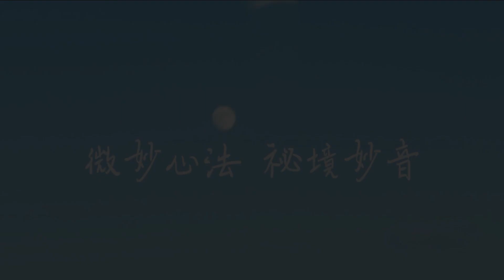一覺元 弘聖上師 西藏西行--2014/10/30 巨柏樹王 開示【QRcode】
🏔弘聖靈覺禪師《元和妙音》🏞

🌺一趟高海拔的心之旅程 10 ~
2014/10/30 巨柏樹王（西藏林芝）（樹王祈請 弘聖師父上人開示）字幕版

✨師父上人元和妙音淨化並釋義✨
（師父說天語）「樹」它在一種表法的結構上是很完整的，看不到的永遠是最穩固的，就是我們的「根本」教育非常重要。所謂「萬丈高樓平地起」嘛，上面是一種作用，它的表法。就好像我們人生我們的心是根，我們所有的形形色色、待人處世、我們的生活就像這些枝葉花果，沒有一件事情離開我們的心造。（師父說天語）那樹王在這個地方也做了一個很重要的一種表法，可是我們這些學習的人常常只著重在它的外相，而忘記了回光返照，其實看到它的表法當知一定要拉回來我們自心起用，然後要在生活當中把所學到的這些正知正見落實上去，我們的人生才真正能夠起作用。

（師父說天語）所以整棵樹就在代表著整個六度萬行啊！所以，「般若」為根基，不能失衡，以上所有的這些枝葉花果就好像前面的五度――布施、持戒、忍辱、精進、禪定，只要這五度沒有「般若」――我們的智慧起用的話，常常眾生流於「慈悲多禍害，方便出下流」，那就違背了所謂的整個虛空法界生命的本然，當知「慈悲為懷，方便為門」。（師父說天語）所以，前面的五度加上了「般若度」的時候，我們就不會失衡、就不會失準頭。

那代表根的這一個「般若度」拆開又代表著所謂的「方便、願、力、智」。所謂「波羅蜜」嘛，如果有布施、沒有智慧，它就不到家，所以就不稱「波羅蜜」，那個「度」就沒了。「度」就是「幫助」的意思，我們人生有作用可以幫助人，那一個字叫做「度」，從此岸度到彼岸嘛，如果我們缺少「智慧」這件事情，我們人間所有的善行、善知、善見都不起作用，所以常常就會有瑕疵。

（師父說天語）所以，樹王也藉著這個機會告訴你們，不要千里迢迢來這邊，很有誠心、很有虔誠，可是可惜了，沒有學到它的真義――真正的義理，（師父笑說）不是那個鬥爭那個「爭議」，是「真正的義理」！那一切的智慧之學統統什麼？沒有離開我們的自性嘛，所以才說什麼？「一切眾生皆有如來智慧德相，但以妄想、執著而不可證得，若遠離妄想、執著，則一切智、自然智、無師智自然證得」！
所以，整個盡虛空法界一切眾生本來是一個一體，每一個人的自性本然都是一樣的。這就好像說現代科學家的用詞――「宇宙萬有的本體所生一切宇宙萬物」，那一個根埋在地底下就是本體，上面的就是一切宇宙萬法的作用。所以希望你們能夠藉著樹王的一種表法、表示，能夠學習到這一些智慧之學，好自回去在各自的生活領域裡頭可以去發揮，令其你們的生命有彰顯出來這個正確的價值作用（師父說天語）。

📘節錄自文萃26期【上師開示 】
——頂天立地樹王表法  本體本有不假外求